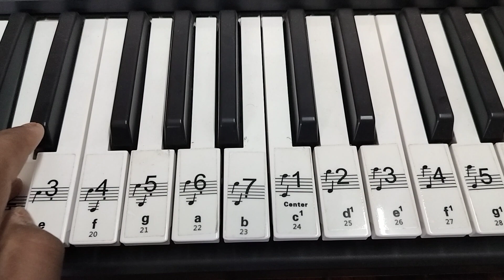Ajab Si | Om Shanti Om | Piano Cover